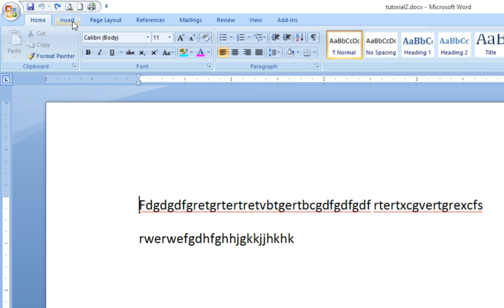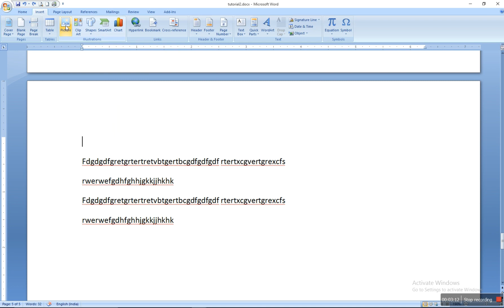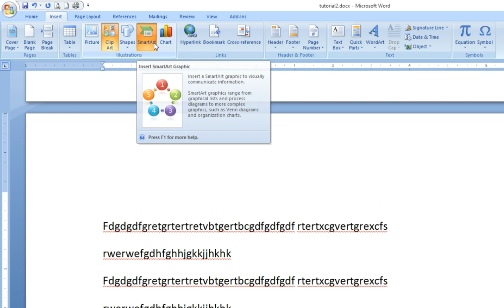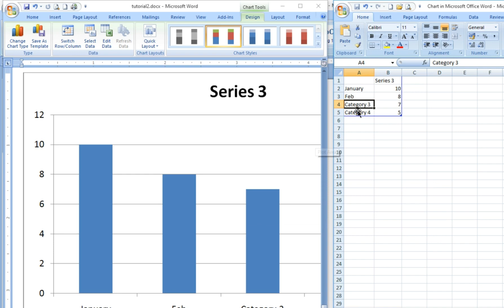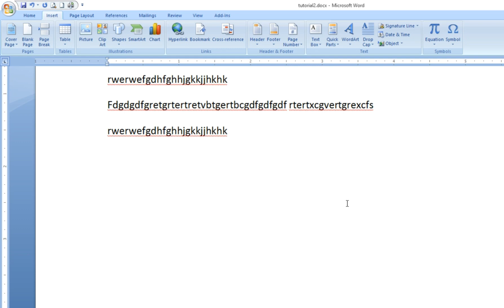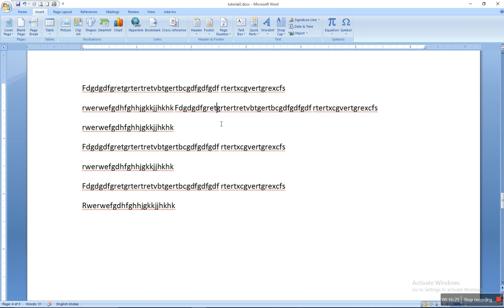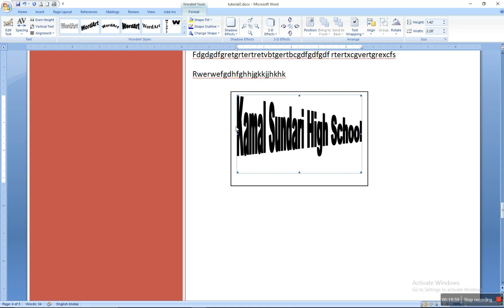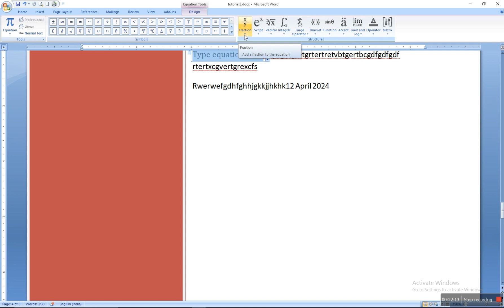MS Word Bangla Tutorial, Class-3 Insert, Table, Picture, Shapes, Chart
You can learn MS word fully in bangla. in this MS Word 2007 bangla tutorial you will learn how to use Open, SAVE, SAVE As, Print Button and more.
you will also learn how to make a professional CV, Invoice, Latter head/PAD design in ms word and more.
Titles
Unlock the Secrets of MS Word: Become a Pro in Just 10 Minutes
Transform Your Documents! Amazing MS Word Bangla Guide
The Ultimate MS Word Bangla Hacks You Never Knew You Needed
Create Stunning Documents in Bangla with These MS Word Tricks
Master MS Word: The Essential Bangla Tutorial for 2023
From Zero to Hero: The Ultimate Bangla Guide to MS Word
Shocking MS Word Features You MUST Try Today (Bangla Tutorial)
Boost Your Productivity with These MS Word Tips (Bangla Version)!"
The MS Word Bangla Shortcuts That Will Change Your Life!"
Why You’re Using MS Word Wrong: Exclusive Bangla Insights!"
ভিডিও গুলো ফেসবুকে শেয়ার করে অন্যদেরও দেখার সুযোগ করে দিবেন | আশা করি আমার চ্যানেলটির সাথেই থাকবেন |
মাইক্রোসফট অফিস,
Insert Picture in MS Word
Insert Table in Microsoft Office
save and save as এর মধ্যে পার্থক্য,
Save ও Save As এর মধ্যে পার্থক্য কী,
Difference Between Save and Save As,
Save As এর কাজ কি,
Save ও save as এর মাঝে পার্থক্য,
Save এবং save as এর মধ্যে পার্থক্য কি,
Save কি,
Save এর কাজ কি,
Save ও save As এর পার্থক্য কি,
মাইক্রোসফর্ট অফিস এর ফুল বাংলা টিউটোরিয়াল,
MS Word- Full Bangla Tutorial Free,
মাইক্রোসফট ওয়ার্ড সম্পূর্ণ টিউটোরিয়াল,
Microsoft Office Bangla tutorial,
Microsoft Word 2007 Bangla Tutorial ,
ms word 2003 bangla tutorial pdf,
ms word bangla,
microsoft excel 2007 bangla tutorial pdf,
Major Difference Between MS Office 2000, 2003 and 2007,